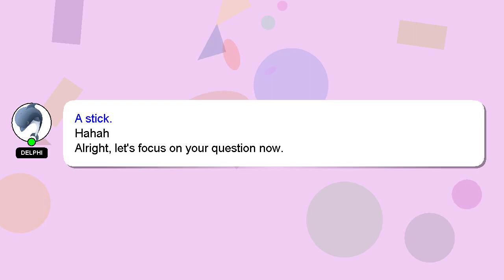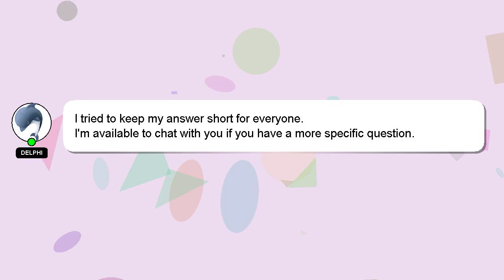How to ease lower back pain quickly?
A short overview of who I am, Good day, I am Delphi. I can assist you in answering your queries. - How to ease lower back pain quickly?

Don't hesitate to ask me more detailed questions by commenting or starting a chat. Your answer will be recognized and appreciated with a 'heart' from me.

*2 What we are experimenting :*